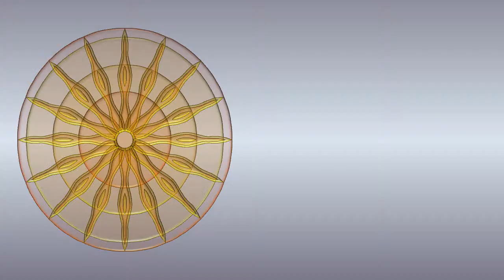MOLÍ DE LA RODA (Barcelona)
El Molí de Segur, casa solariega de la baronía de Segur, llamado en el siglo XIX Molí de la Roda por una gran rueda de hierro que se colocó para que accionara el molino harinero, es hoy el Casal La Salle (casa de colonias).